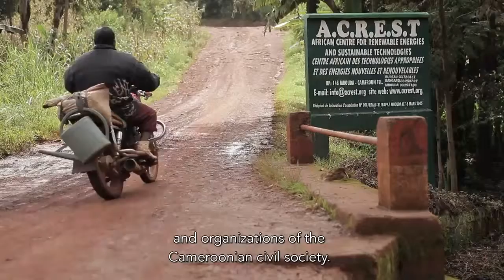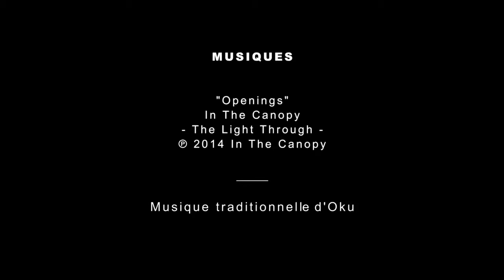Cameroun des mots à l'action, société civile et défis de conservation de la Nature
Filmé au Cameroun, ce reportage de 26 mn met en avant le travail de cinq associations camerounaises, travaillant toutes sur le terrain sur des questions de conservation communautaire de la nature, en partenariat avec l'UICN, dans le cadre de projets développés à travers le Programme de Petites Initiatives (PPI), financé par le Fonds Français pour l'Environnement mondial, le FFEM.
Ce reportage a été filmé et réalisé entre août et novembre 2015, par  A. Huguet.